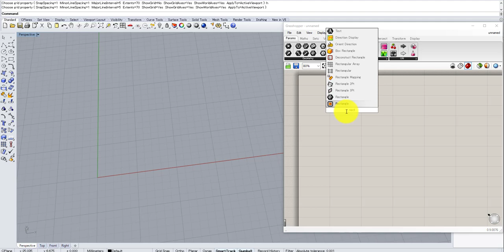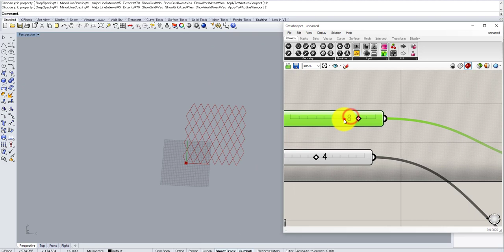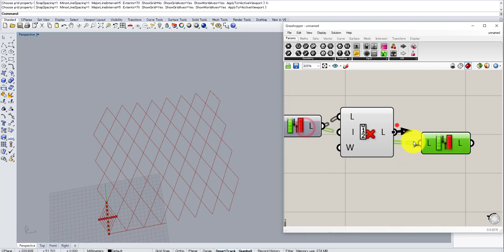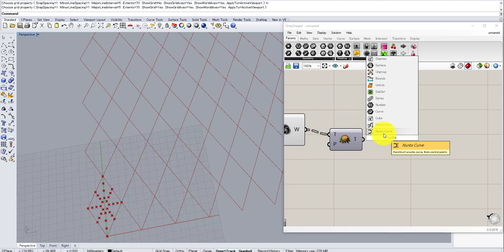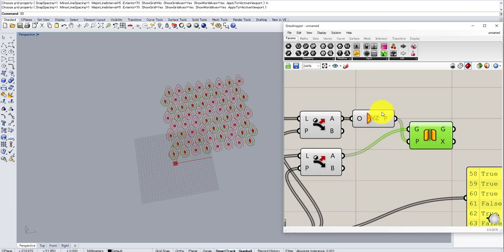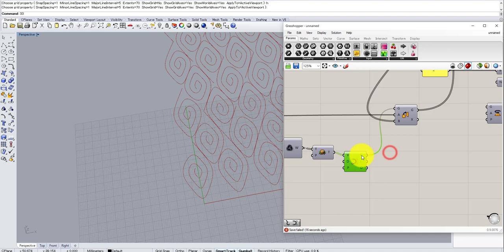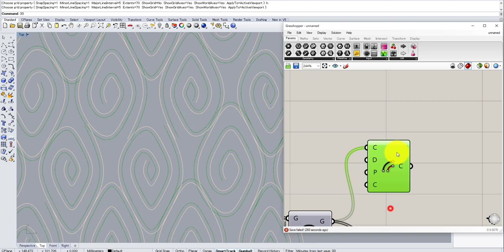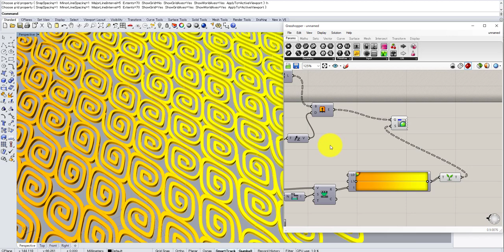[Grasshopper Tutorial] 0113 Windup Pattern (Slow ver.)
In this video I'm showing how to create wind-up pattern using Grasshopper.